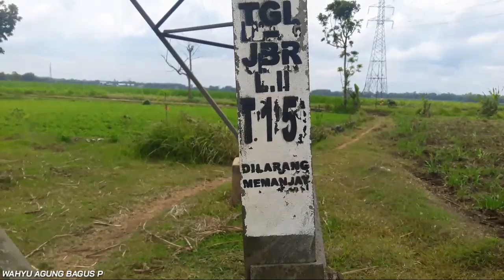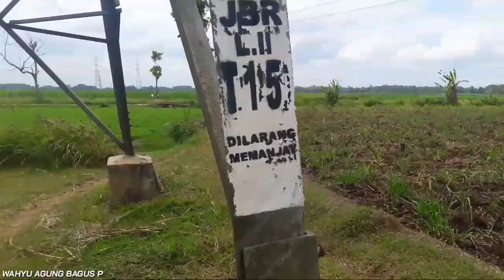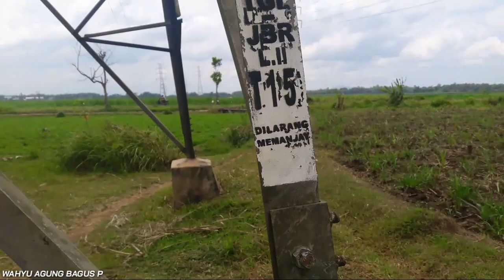Jangan Main Layangan Di Area Ini BERBAHAYA!! Lanjut Pengukuran Thermovisi Di Tower 150KV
Hallo kawan-kawan Youtube, masih dengan Teknisi Amatir. Pada video kali ini kita mau lanjut pengukuran Thermovisi di Tower 150KV pada bagian Midspan (Sambungan) dan Tension (Isolator Tarik). Sekaligus memberitau ke temen2 supaya tidak main layang di area dekat Tower atau komduktor 150KV, sangat berbahaya untuk diri sendiri maupun orang lain.
Pengukuran Thermovisi ini dilakukan oleh petugas yang sudah berpengalaman dan terlatih, saya hanya sebatas pencatat dari hasil pengukuran Thermovisi tersebut (sesekali juga ikut mengukur 😁). Langsung aja kita lihat Dokumentasi Pengukuran THERMOVISI Pada Midspan Dan Tension Tower 150KV Menggunakan Alat FLIR I50 nya.

Pakai Cara Ini Biar JT EBI Kalian Biar Bisa Nyala Normal | Schematic JT EBI Trafo Charger HP Biasa

Kunjungi Instagram saya di : @wahyuagungb.p

Tengkyuuu 😊